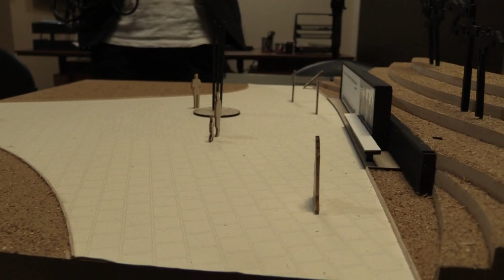EL 8 DE JULIO INICIA LA CONSTRUCCIÓN DEL MONUMENTO A LOS DERCHOS HUMANOS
EL MIÉRCOLES 8 DE JULIO INICIARÁ LA CONSTRUCCIÓN DEL MONUMENTO A LOS DERECHOS HUMANOS, EN EL CEMENTERIO MUNICIPAL DE CUENCA.
ESTA OBRA ESTARÁ DESTINADA A RECORDAR LOS CASOS CONSIDERADOS COMO EXTRAJUDICIALES QUE SE PRESUME FUERON COMEDIDOS EN CONTRA DE CIUDADANOS INOCENTES.